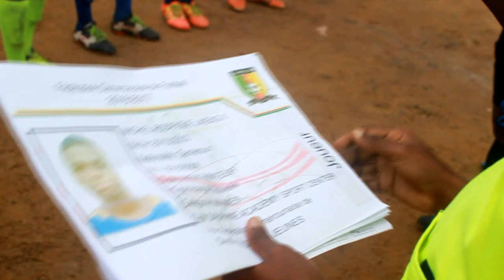papier football jeune littoral Fotué